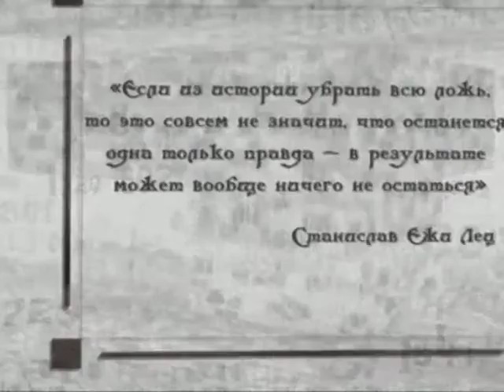Исторические байки. Выпуск №81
365 дней ТВ представляет | Исторические байки | Выпуск № 81

1. Алессандро Калиостро в Петербурге; 2. Иван Елагин и его привычки; 3. Григорий Потемкин и Петр Румянцев.